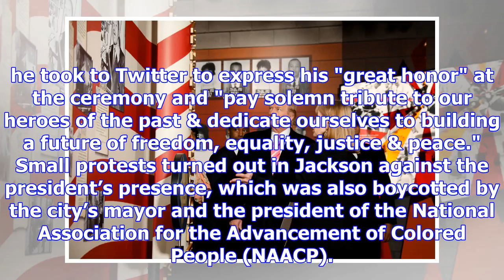Donald trump salutes civil rights heroes at boycotted museum opening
Trump honored the legacy of slain activist Medgar Evers, whose widow and brother were in attendance,...